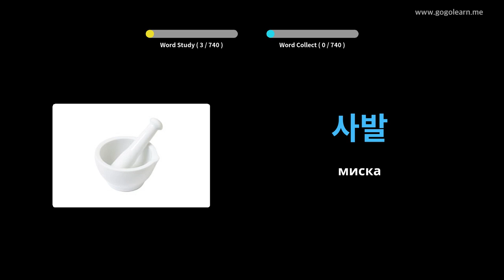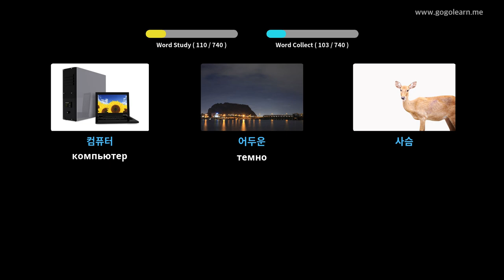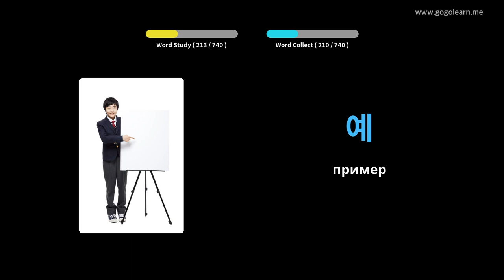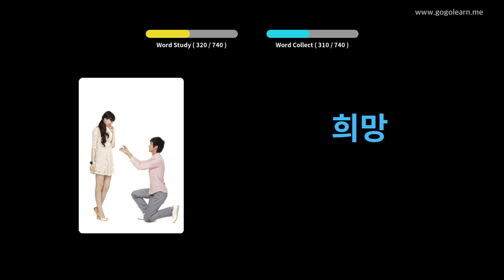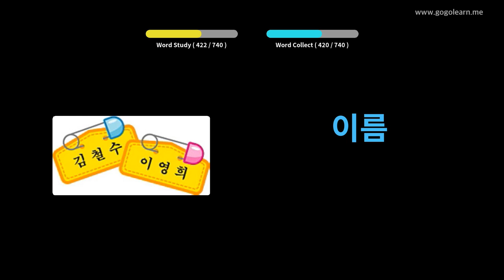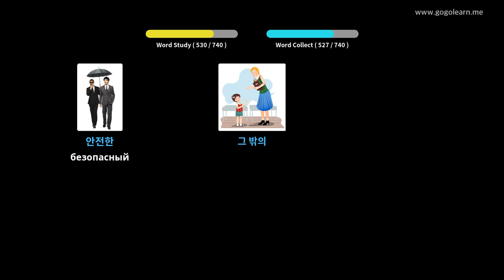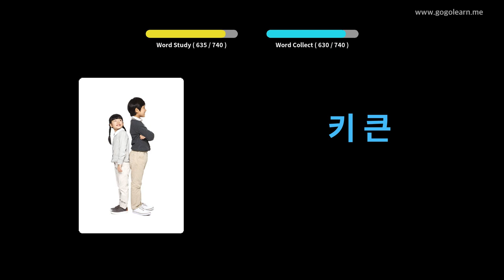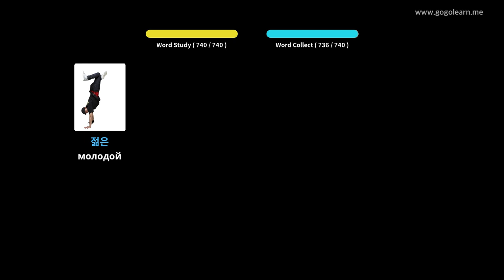Выучить Корейский через картинки |Корейский словарь Дети | Golearn